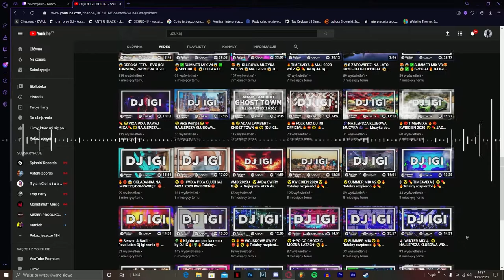Dziękuje...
Przepraszam jeśli kogoś nie wymieniłem ale film jest na spontanie i bardzo długo się do niego zabierałem. Dziękuję wam raz jeszcze za ten rok i mam nadzieję że kanał przeżyje kolejny rok.
Widzimy się w 2021
Szczęśliwego Nowego Roku Vixiarze